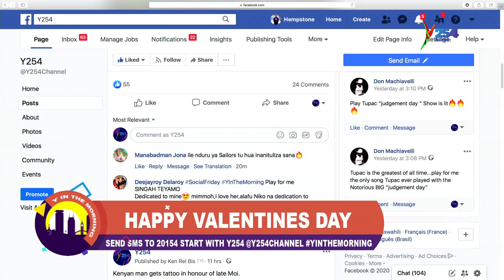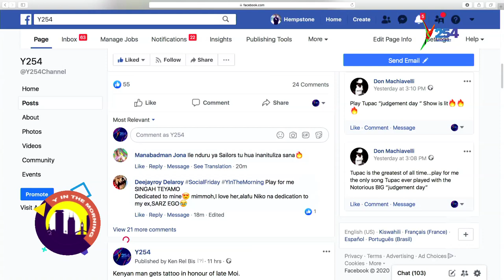Happy Valentines from Y254 TV, Beldina Delicacy and Dj Couple of the day